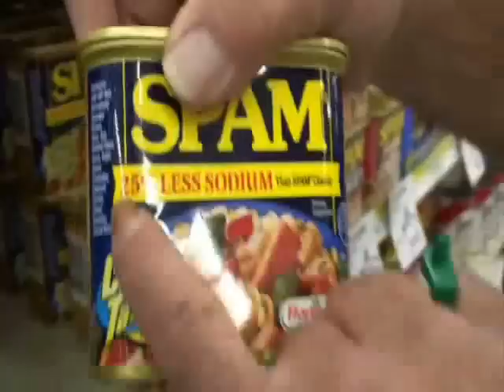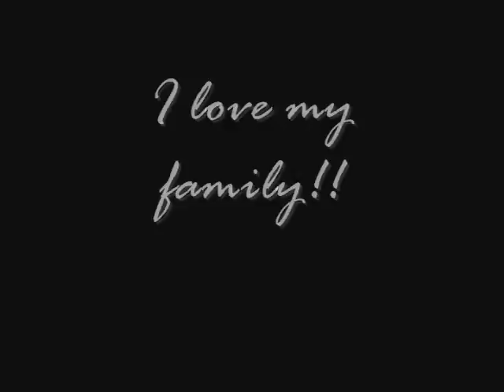Customers Need Assistance Please!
This is my reality. Pure, unadulterated, raw footage of time spent with the fam! Yes. This is the norm. :D

Venture into... the commissary zone!

Thanks to my awesome friends for the intro cameos! You all ROCK! I love, love, love the footage!

I put this in "Travel and Events" because we were on vacation to spend time with family and took an eventful trip to the store. w00t!

Love you, Aaron, Dad, and Char!